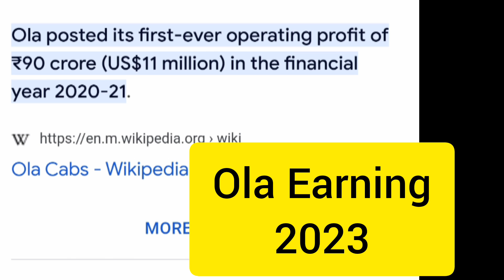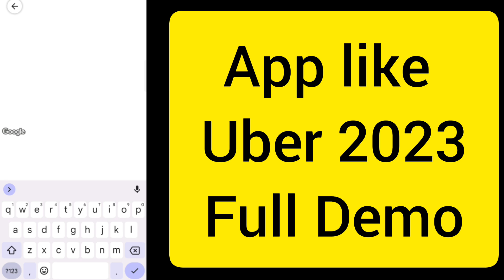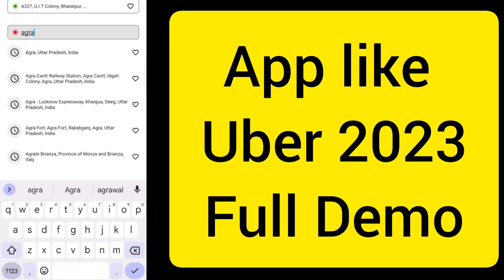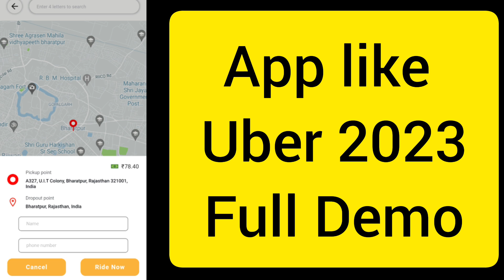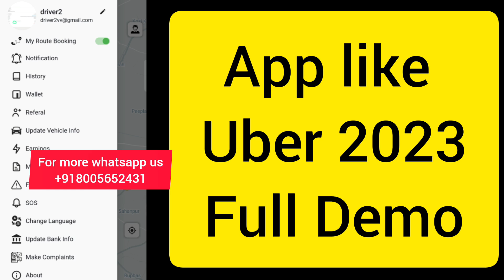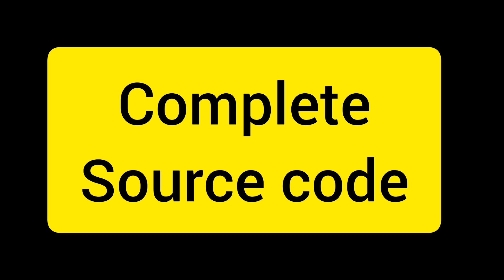How to build a Taxi Booking App like Uber?| Create Taxi Booking App | Taxi Booking App 2026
Create Taxi Booking App | Live Demo | Taxi App Development Company | Taxi Booking App 2026

On-demand taxi solution that is convenient to anyone planning to start up and run an online on-demand location-based taxi business. This app developed using flutter.

cab booking app sourse code download,
how to make grocery app,
how to make taxi app,
how to make multivendor food delivery app,
how to make food delivery app,
how to make app like bigbasket,
how to make app like urbanclap,
how to make app,
app developer in india,
how to make classified app,
how to make app like zomato,
how to make multivendor grocery app,
how to make multivendor app,
how to make app like gojek,
gojek clone,
low cost gojek clone,
how to make ecommerce website in php,
how to make taxi app without coding,
how to make taxi app like uber,
taxi app development,
how to make app like uber,
taxi booking app,
taxi app development company,
how to make taxi app like ola and uber in hindi,
uber clone app development,
uber clone,taxi app,
taxi booking app development,how to make taxi booking app,
how to make taxi app like uber and ola,
how to make taxi application,
how to make taxi app clone,
how to make taxi app like ola and uber,
how to make taxi app like ola,
readymade uber clone,
taxi app kaise banaye,
raunix,
taxi booking app cost,
create taxi booking app,
how to make online taxi booking app,
how to make a taxi booking app without coding,
create taxi app,
build taxi app,
uber like app development,
taxi application development,
how to create a taxi app,
indriver clone,
uber taxi app cost,
make taxi app,
build uber clone,
uber clone app,
cab booking app,
taxi booking,
how to build a taxi booking app like uber,
taxi booking app demo,
how to create taxi booking app,
uber like app development company,
uber like app,
how to make an app like uber,
make an app like uber,
cost to develop a taxi app,
taxi app cost,
how much does it cost to make a taxi app,
how much does it cost to build a taxi app,
cost to build a taxi app,
advanced uber clone,
best uber clone app software,
make an uber clone app,
uber clone demo,
uber clone script,
android uber clone,
uber clone flutter,
how to create taxi app in android studio,
uber like taxi app development,
create taxi booking app development,
taxi booking app development cost,
develop taxi app,
how to build taxi booking app,
taxi app solution,
how to make taxi booking website in wordpress,
taxi app business,
make taxi app without coding,
how to create cab booking app,
taxi booking app kaise banaye,
taxi app like ola uber tutorial,
how much does it cost to develop an app like uber,
uber clone live demo,
taxi booking app development,
taxi booking software,
how to make app like uber in hindi,
how much does it cost to make an app like uber,
taxi app builder,
how to start taxi business,
how to make app like ola and uber,
how to make app like rapido,
taxi app demo,on demand taxi app,
how to make driver bidding app,
how to make taxi bidding app,
how to start an online taxi booking business,
how to make cab booking app,
how to make ola clone,
taxi app on flutter,
how to make a taxi app like uber without coding,
taxi app admin panel,
Taxi Booking App
Carpooling/Ridesharing App,
E-Scooter App Development,
Car Rental App Development,
make cab booking app